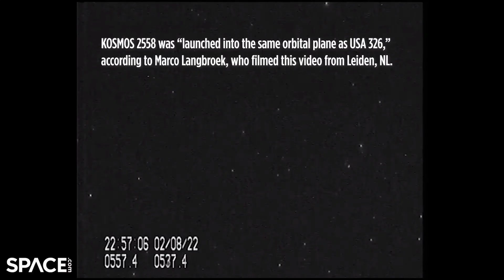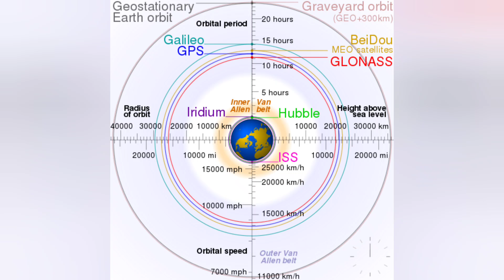Russia plans to destroy Elon Musk's Starlink! Could they succeed?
Russia just announced that commercial satellites like Starlink are now legitimate military targets.  How can Russia destroy Starlink without destroying their own capabilities in space?  And what if the West retaliates?  Well, Russia has a plan for this...